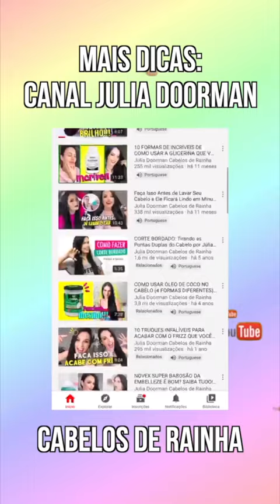MEU CABELO NÃO SEGURA TINTURA OU PROGRESSIVA, O QUE FAZER? (DICAS RÁPIDAS)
Saiba passo a passo o que fazer para fazer a tintura e progressiva durar mais tempo no seu cabelo.

Oi lindonas,
todos os dias recebo essa dúvida:

"Julia, o que eu devo fazer para a progressiva durar mais tempo no meu cabelo?

"Julia, porque meu cabelo não segura a tintura".

"Você hidrata e seu cabelo não melhora, o que fazer?"

Porque isso acontece?

A cutícula do seu cabelo pode estar aberta, poroso, ressecado, ou seja, com o PH em desequilíbrio.

E assim, ele perde nutrientes, proteína, massa capilar, cor, etc.

Esse cabelo de hidratação, nutrição para selar a cutícula do seu cabelo.

Quando o cabelo está com a cutícula fechada ele segura melhor a tintura e progressiva.

E também mantém a hidratação dentro do fio.

Beijos